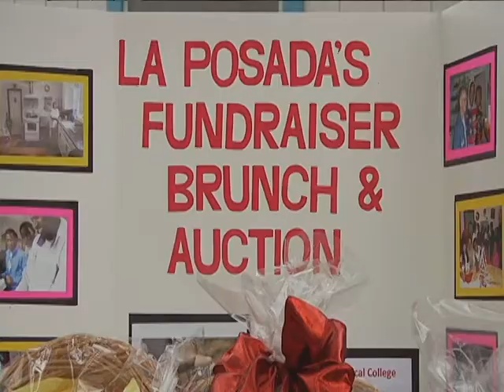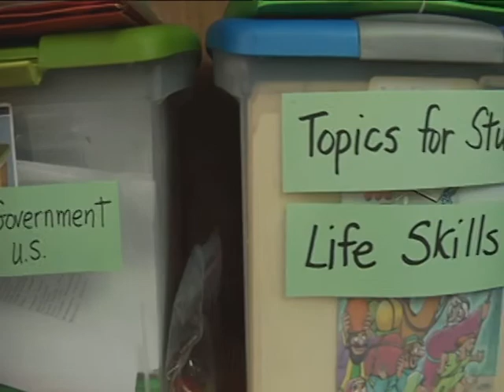La Posada Shelter